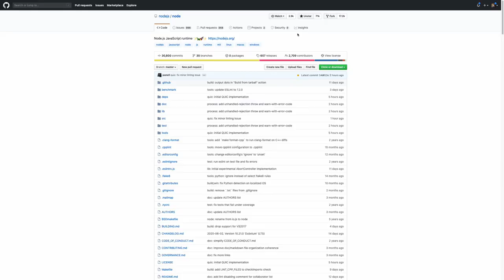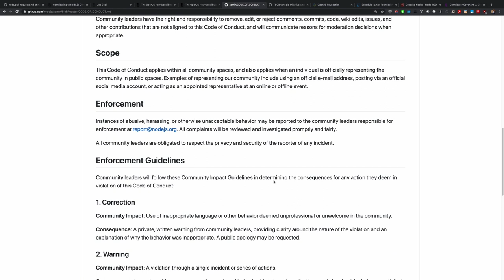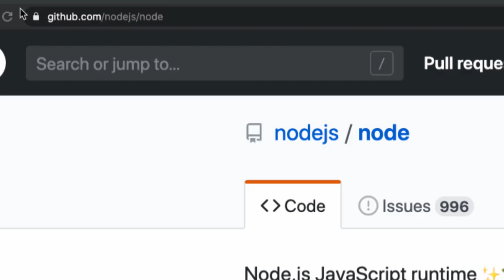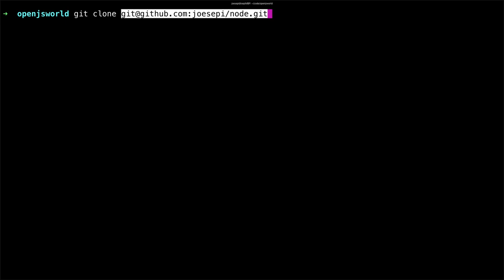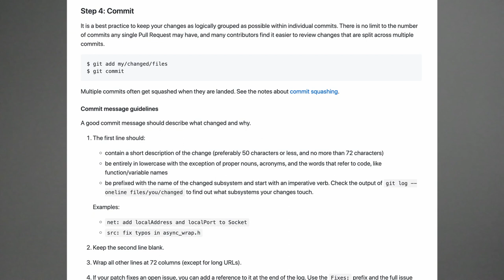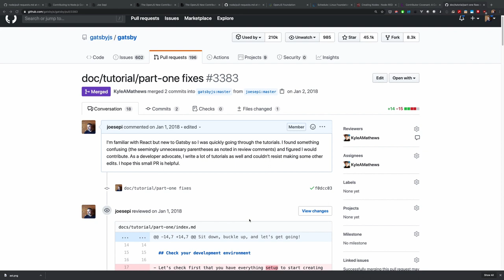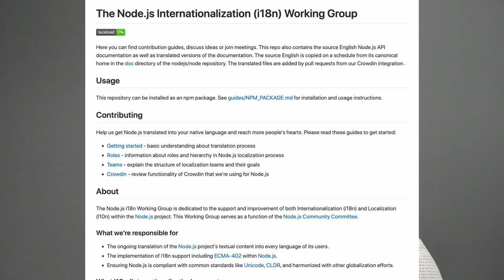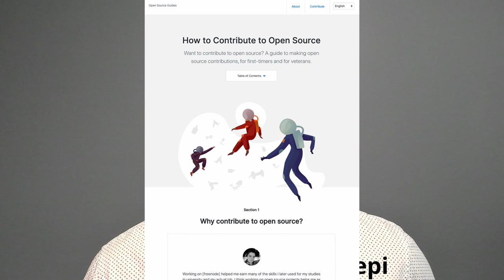A Practical Guide to Contributing Node.js and Other OpenJS Projects - Joe Sepi, IBM